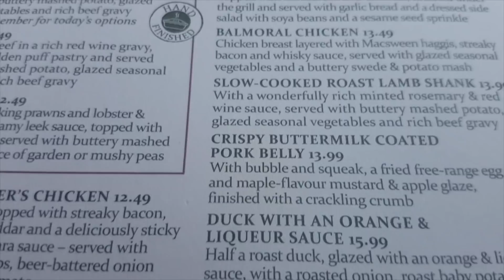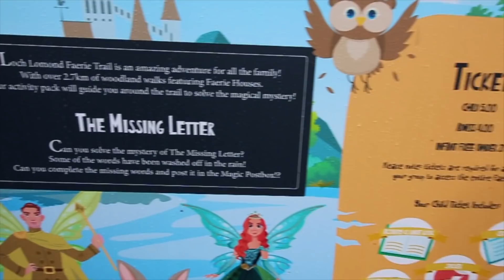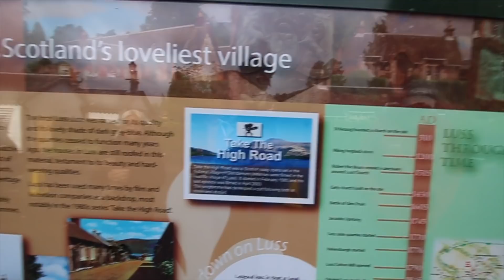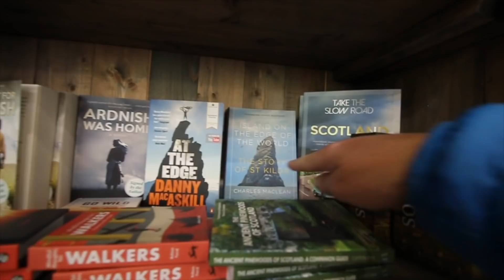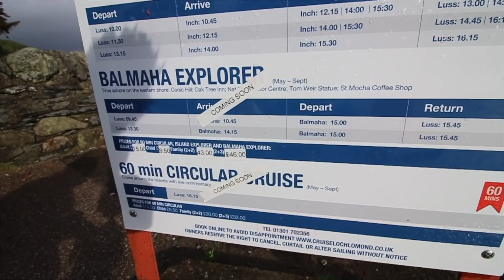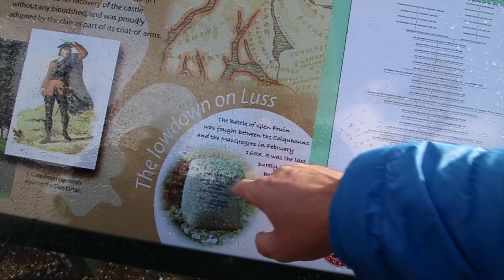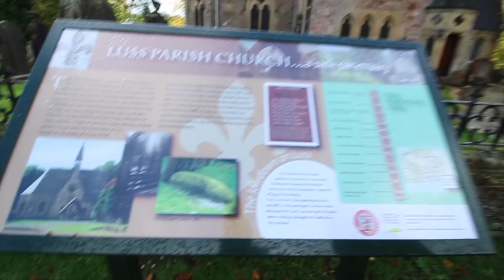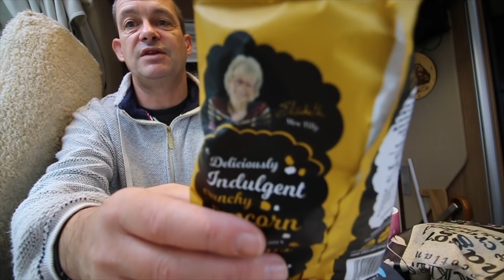The McDonalds FURY Gets WORSE! - VISIT SCOTLAND - BALLOCH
The McDonalds fury continues after Dan sends in a complaint and is NOT happy with their reply. Before we get on to that we take in a lovely meal in Balloch and Dan finally puts new boots on his feet. Then we Take The High Road for a look around Luss and try out some very unusual Scotland snacks.